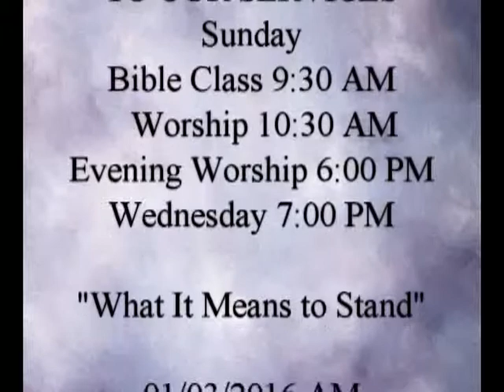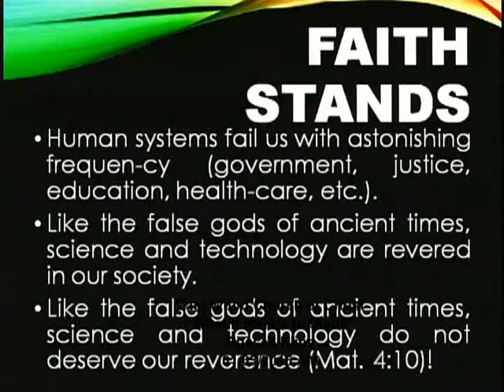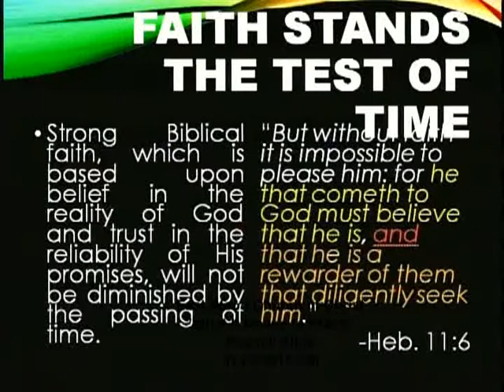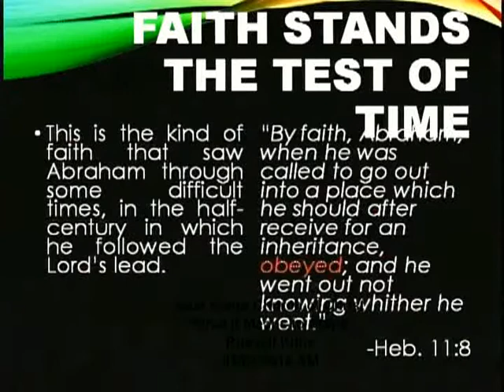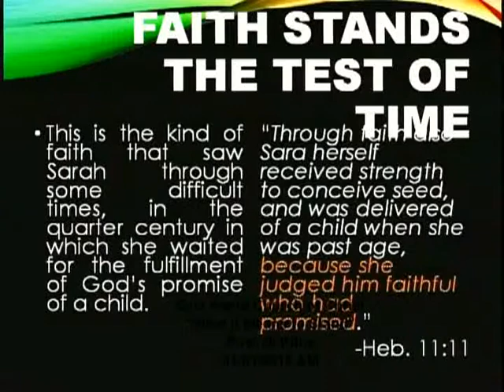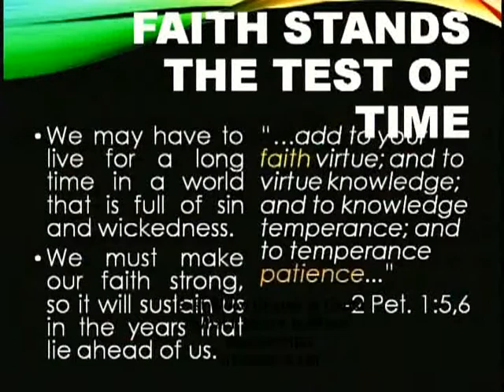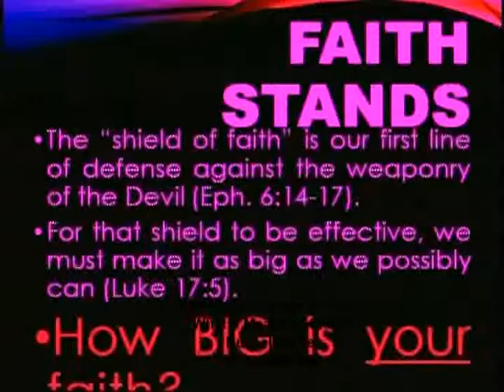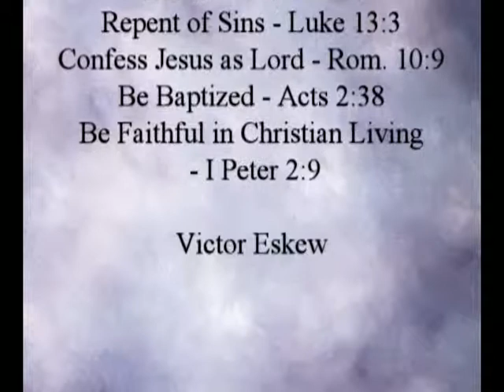"What It Means To Stand" Russell Kline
Russell Kline at Eastwood church of Christ
01/03/2016 AM